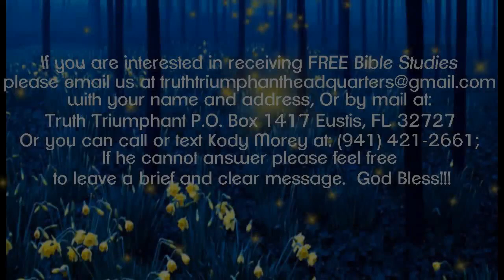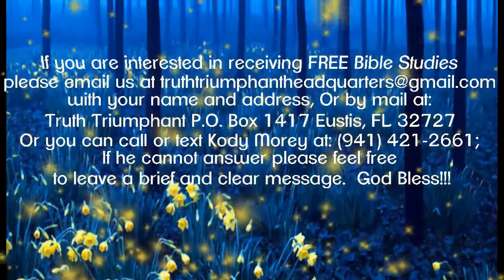Serving the Master pt 2: The Commission, The Rest of the Story-Paul Praino